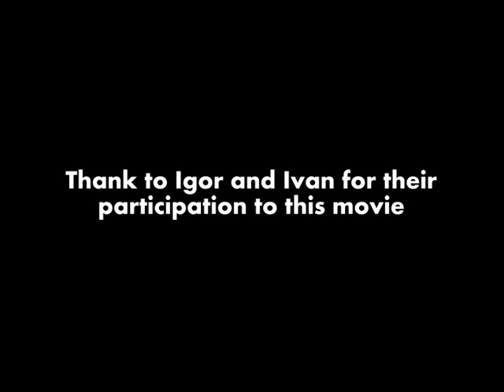Shakhtar prevention hamstrings strengthening